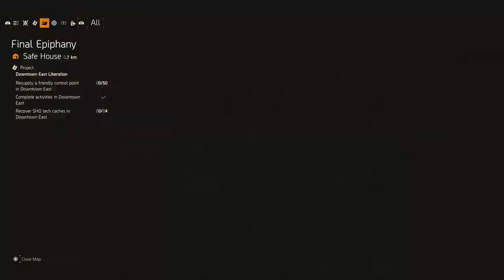The Division 2 - Review in Progress - First Impressions.